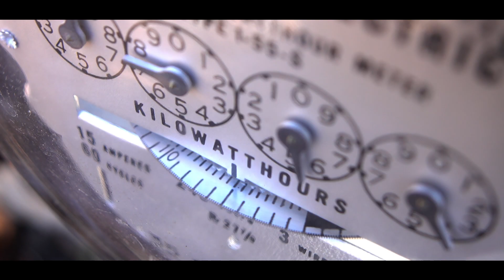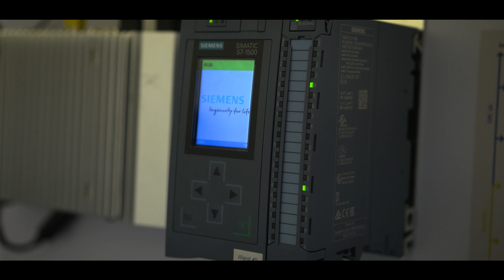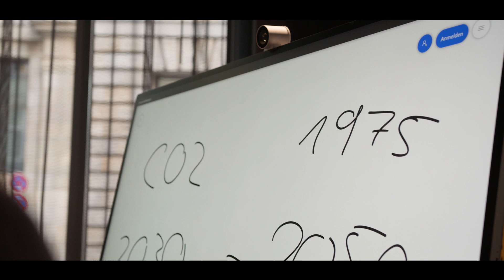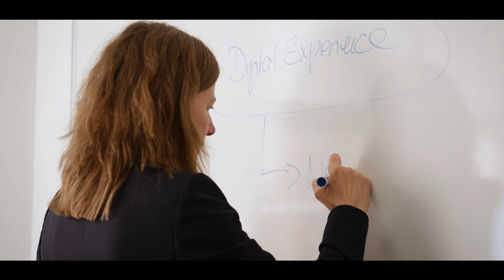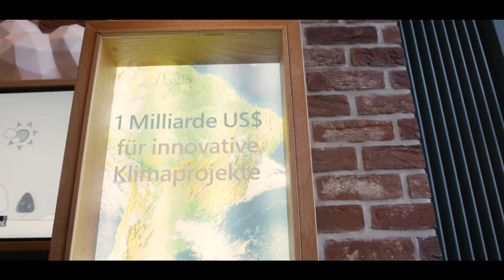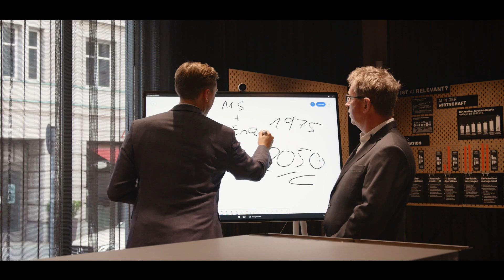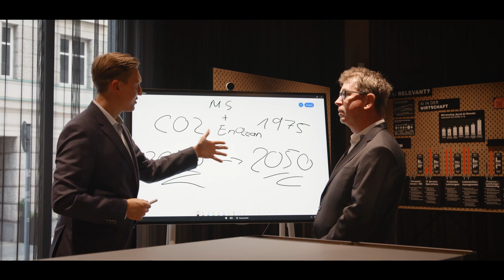EnOcean Alliance for Net Zero Smart Buildings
With the effects of climate change illuminating the need for greater sustainability across global industries, it becomes particularly important to identify the specific sectors in need of change.

Watch as we explore the importance of optimising buildings with The EnOcean Alliance, an open, non-profit international association of leading companies: Microsoft, T-Systems MMS, EnOcean and Rutronik.